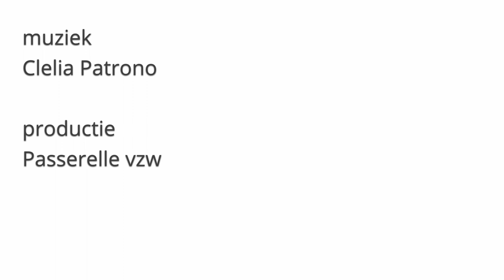Behind The Scenes - Terrains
In Terrains blijven de dansers voortdurend  in verbinding met elkaar reizen ze als een organisme van de ene plaats naar de andere. Iedereen leidt en volgt gelijktijdig en de actie van elk individu beïnvloedt het geheel en vice versa.

Choreografie: Emmi Väisänen
Artistieke ondersteuning : Alexander Vantournhout
Dansers:  Inty Amerlinck, Jientse Pattyn, Margaux Cauliez, Maya Mavanga, Maximiliane Verlaak, Nora Coussement en Viktor Skatchkoff
Lichtontwerp: Koen Moerman
Componist van de track “Terrains” : Clelia Patrono
Productie: Passerelle vzw